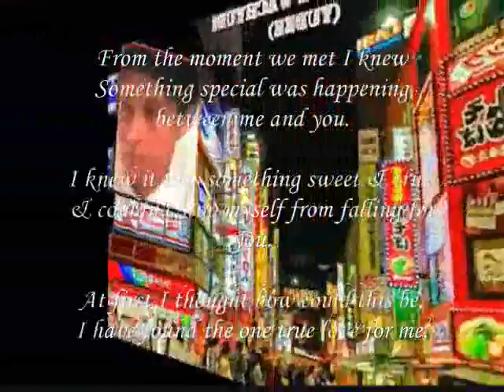From the moment we met I knew,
do.
do so
Money is an excellent servant, but the host
very bad.